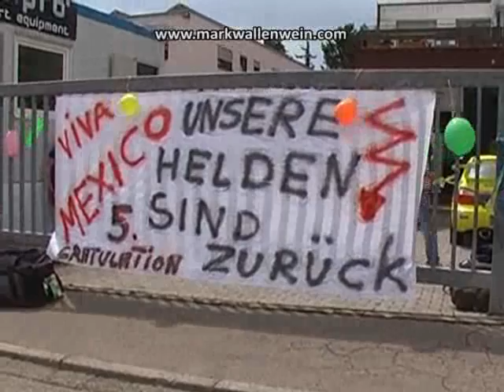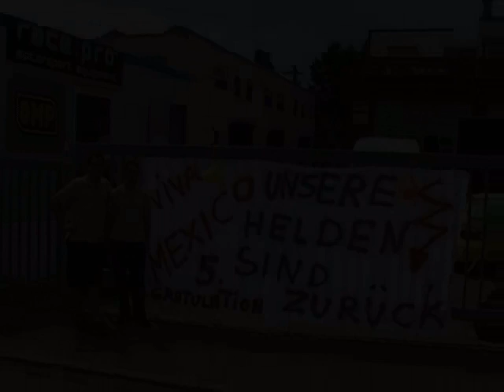Rally of Nations México 2009 - Finish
Impressionen von der Finish Podium Ceremony in León und Empfang des Teams in Stuttgart.